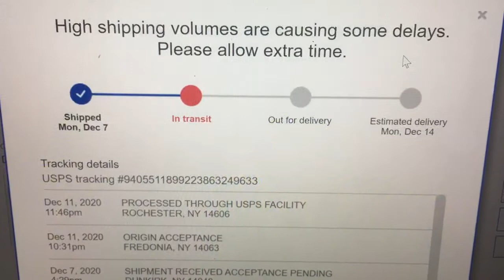Expect delays if you buy anything from Newyork! My advice! Buy goods from other states for Christmas